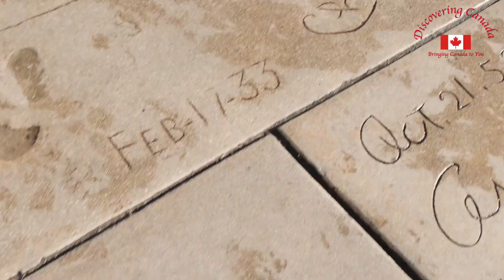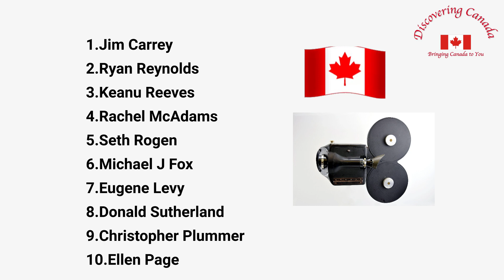🎥 The Top 10 Most Famous Canadian Actors and Actresses 🍁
Are you ready to discover the most famous Canadian actors and actresses in the movie industry? 🎥🍁 In this video, we’ll take a look at the top 10 most famous Canadian actors and actresses, from comedy to drama. You’ll learn about their most iconic roles and what makes them so beloved by audiences around the world. From Jim Carrey to Ellen Page, these talented individuals have made a name for themselves on the big screen.

In addition to our list of famous actors and actresses, we’ll also explore some of the factors that make them so successful. From box office success to critical acclaim, we’ll take a closer look at what sets these stars apart from the rest.

So sit back, relax, and get ready to discover the best of Canadian cinema. 🎬